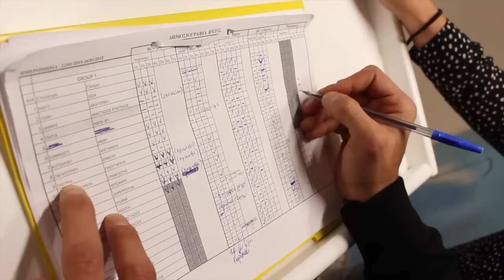Χρήστος Αραβίδης vs Χριστίνα Βραχάλη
Οι σπουδαστές δημοσιογραφίας του ΙΕΚ Όμηρος ανακρίνουν τον Χρήστο Αραβίδη, ο οποίος μιλάει για την ΑΕΚ, την καριέρα του, το μεγάλο του όνειρο την Εθνική, αλλά και το αν... θα παντρευτεί στο κοντινό μέλλον.